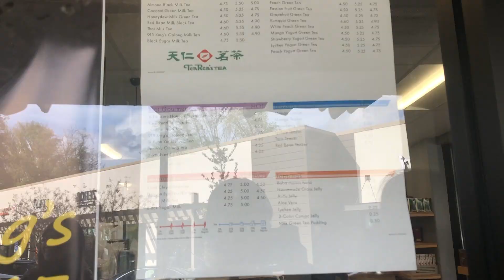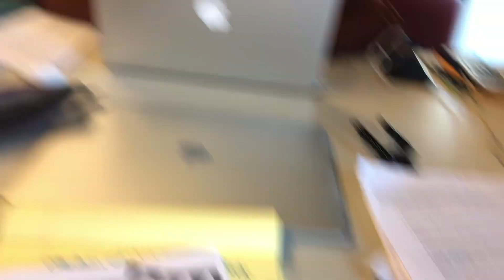Random Wednesday Vlog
Big Shot · Kendrick Lamar · Travis Scott